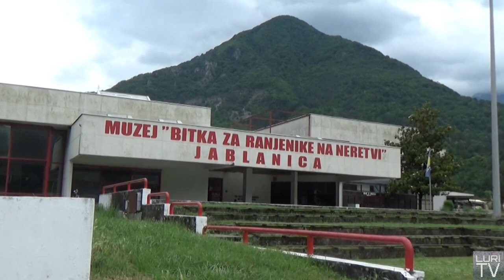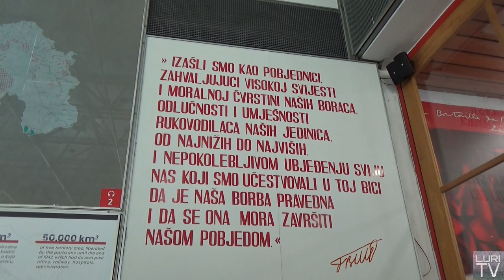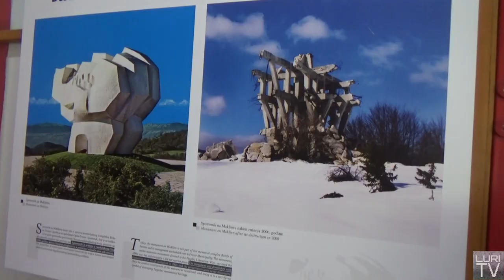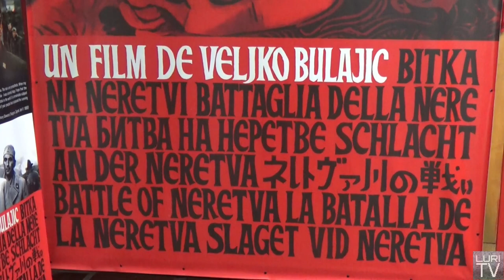Posjet muzeju “Bitka za ranjenike na Neretvi“ Jablanica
Muzej “Bitka za ranjenike na Neretvi“ Jablanica je povijesni muzej posvećen očuvanju sjećanja na antifašističku borbu iz Drugog svjetskog rata.

 Bitka na Neretvi, također poznata pod njemačkim kodnim imenom Fall Weiss, u Jugoslaviji nazivana Četvrtom neprijateljskom ofenzivom, bila je njemački strateški plan o zajedničkom napadu Sila osovine protiv partizana u Nezavisnoj Državi Hrvatskoj, danas Bosni i Hercegovini, tijekom Drugog svjetskog rata. Nijemci su htjeli uništiti središnje zapovjedništvo Partizana, Centralni komitet Komunističke partije Jugoslavije, i glavnu Partizansku bolnicu. Ofenziva je trajala od siječnja do travnja 1943. godine.  Sile osovine su okupile devet divizija, šest njemačkih, tri talijanske, nekoliko ustaških i domobranskih zdrugova, te nekoliko četničkih jedinica. Procjenjuje se da je preko 150 000 vojnika sila osovine napalo znatno malobrojnije partizanske odrede, uz koje su bili i ranjenici. Do kraja ožujka Sile osovine su ubile oko osam tisuća partizana, zarobivši još oko dvije tisuće. Unatoč teškim gubitcima i naočigled taktičkoj pobjedi Sila osovine, partizani su osigurali sigurnost svom zapovjedništvu i bolnici, te su mogli nastaviti sa svojim djelovanjem.